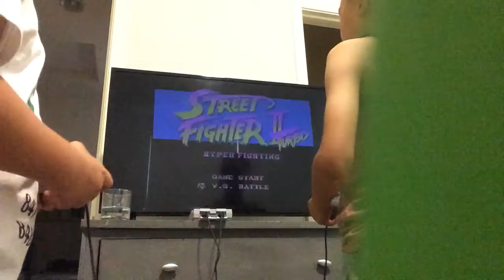Let’s play of super Nintendo Street fighter